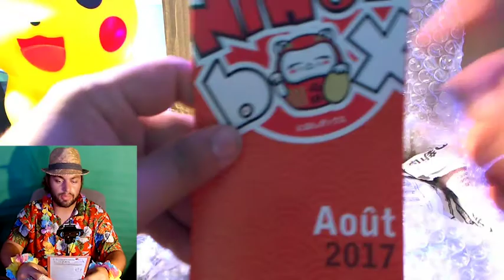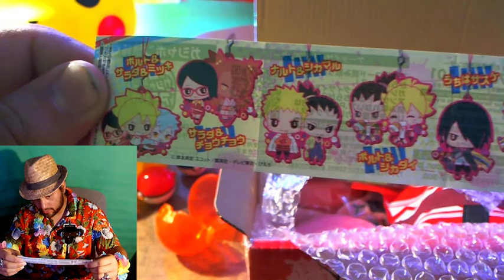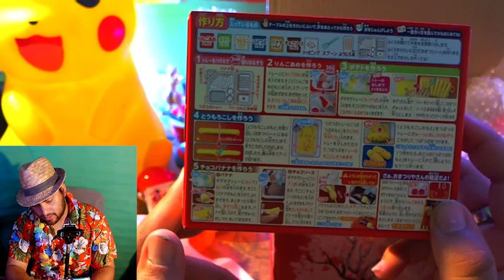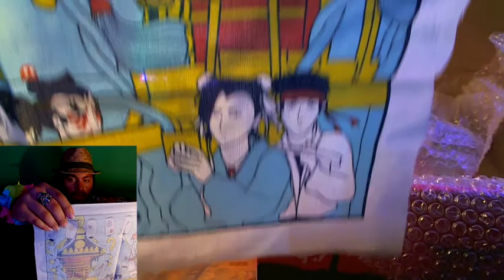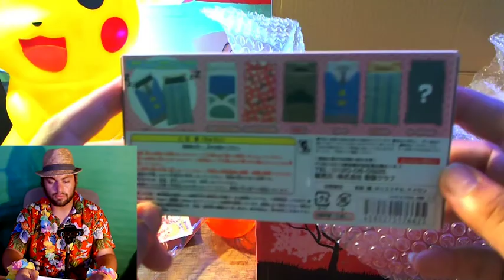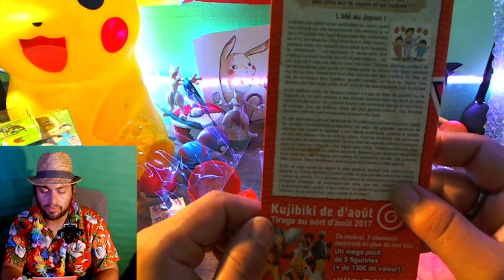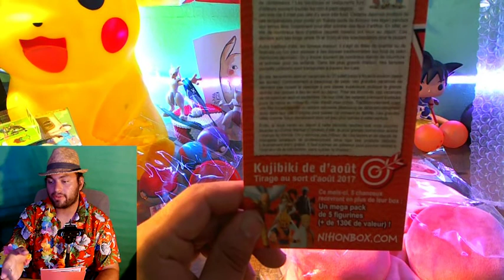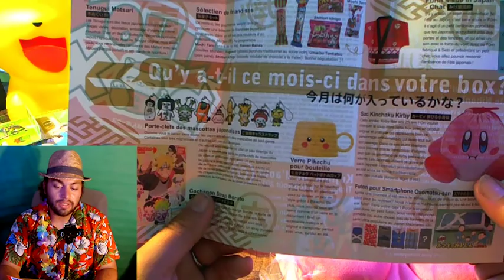Nihon box de l'été ! (Aôut 2017)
GUNMA EN FORCE LES GARS ! En fait je me suis trompé pour la mascotte c'est la prefecture de Gunma que j'ai eu pas Himeji !!
Ôhayo !
Très belle nihonbox sur le thème de ghibli avec la mascotte totoro !!